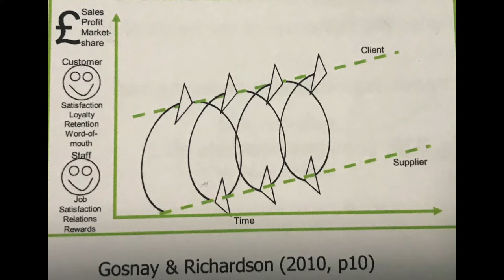ME Vlog c3558974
A vlog about marketing myths

Bibliography - Customer Centric Marketing - Neil Richardson, Jon James and Neil Kelley  (page 25)

Develop your marketing skills - Gosnay and Richardson (2010, page 10)

Customer Centric Marketing - Neil Richardson, Jon James and Neil Kelley  ( page 32)

Principles of Marketing- Brassington and Petitt (2006, page 18)